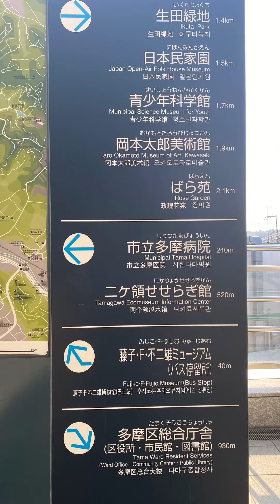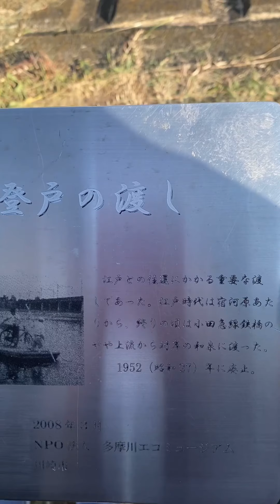The Mysterious Melodious Voice On The Banks Of The Tama River